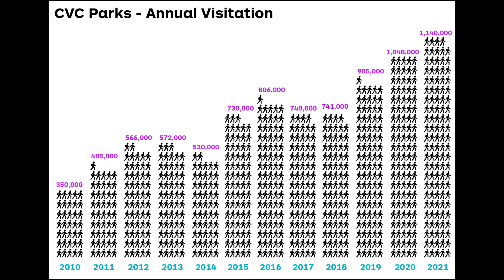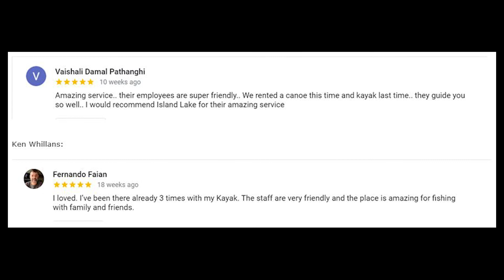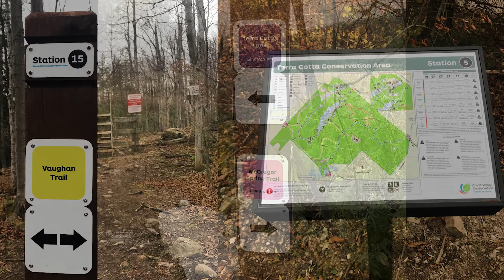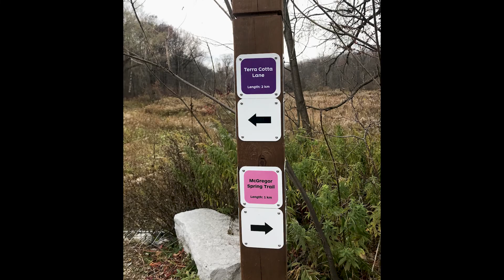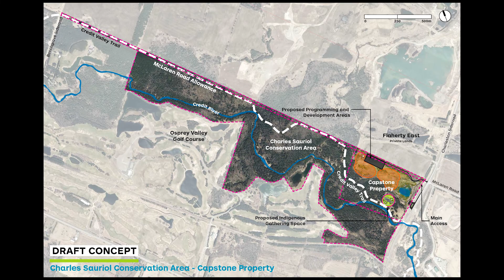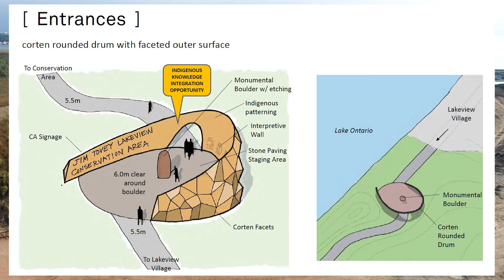Transforming our Communities Through Parks and Placemaking